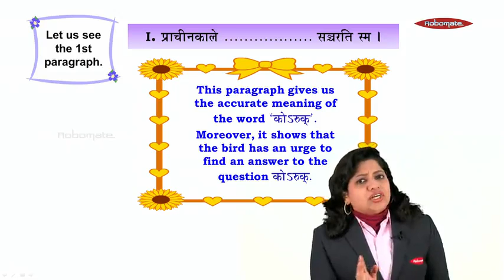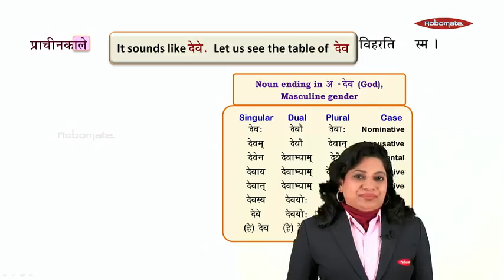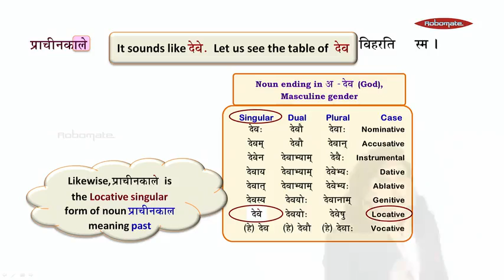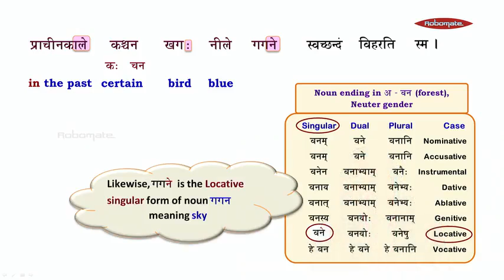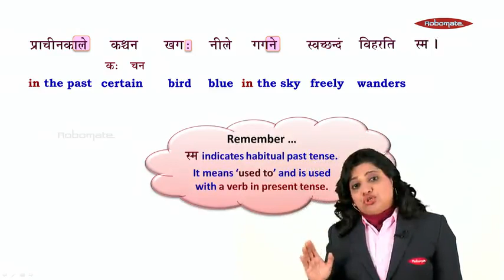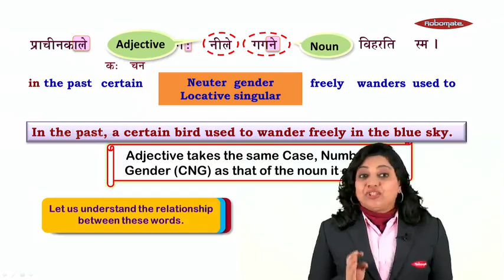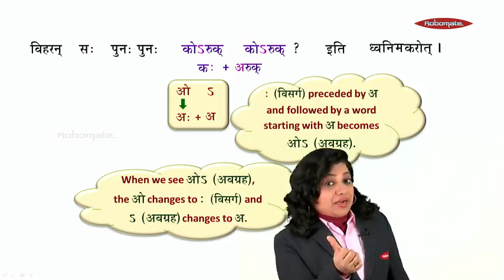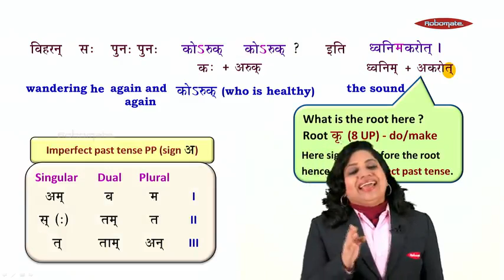STD IX | State Board | English Medium | Sanskrit Composite